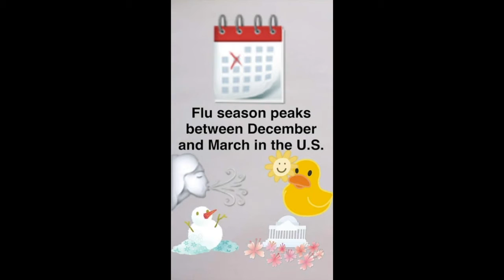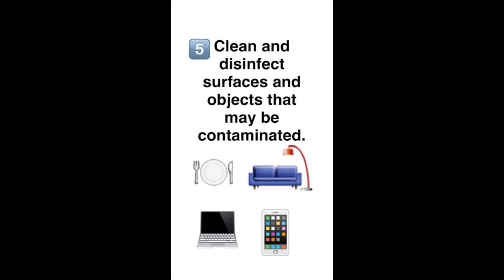National Vaccination Week Snapchat Story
In this snap story, we feature the National Influenza Vaccination Week and offer tips for flu season.

It’s National Influenza Vaccination Week. Rubber duck stands before a CDC poster that says, “It’s not too late to get your flu shot” and a hospital emoji.
It’s not too late to get your flu shot. Two rubber duckies, one with a watch, stand in front of the CDC’s poster.
Flu season peaks between December and March in the United States. Calendar with wind blowing, snowman, dc cherry blossom and sunshine emoji.
An annual flu vaccine is the single best way to protect against the flu. Two rubber duckies stand in front of the CDC poster. One rubber duckie has a band aid and there is a stop emoji.
The CDC recommends a yearly flu shot for everyone 6 months of age and older. Various ages and faces are shown ranging from a baby to a grandmother emoji.
If untreated, the flu can have serious complications that can lead to hospitalization. A duckie with sick face emoji and thermometer and another duckie holding a thermometer are shown.
So it’s important to get vaccinated. Dutch angle of rubber duckie with a hospital emoji in the background.
You can also take everyday preventive steps to protect yourself and your loved ones from flu: Rubber duckie stands before a to-do list emoji.
Avoid close contact with sick people. Face with medical mask emoji.
Cover your nose and mouth with a tissue when you cough or sneeze. Monkey covering mouth emoji.
Wash your hands often with soap and water. Hands over a faucet emoji.
Avoid touching your eyes, nose and mouth. Monkey covering eyes emoji.
Clean and disinfect surfaces and objects that may be contaminated. Silverware and plate, couch, laptop, and smartphone emoji.
You can get your flu shot with your health provider or local pharmacy. Two hospital emojis and a rubber duckie.
Go to vaccinefinder.org to find a flu vaccine location near you and enjoy the holidays flu-free! Rubber duckie with laptop and cat with gift emoji.